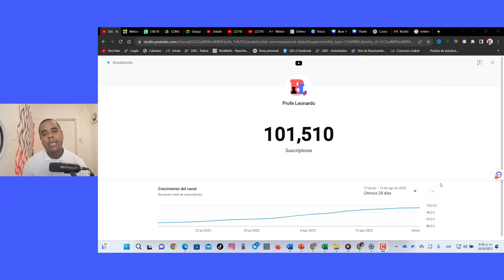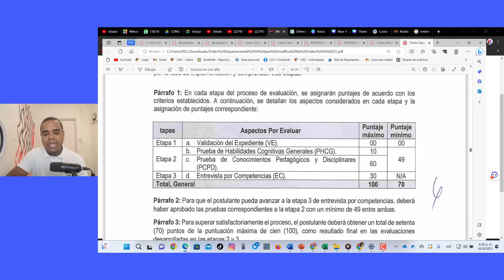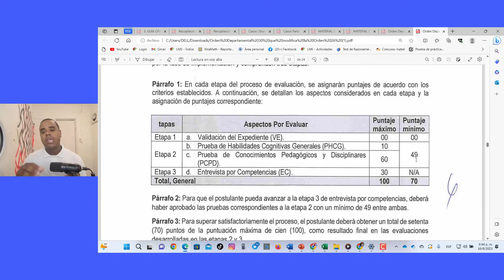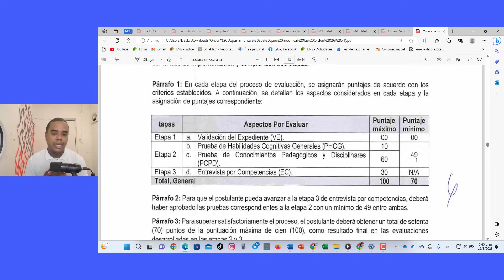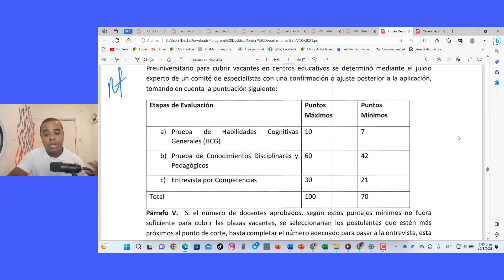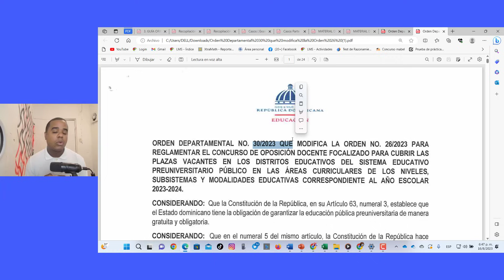LO QUE DICE LA ORDEN DEPARTAMENTAL SOBRE LOS POSTULANTES QUE QUEDAN POR DEBAJO DE 49 PUNTOS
Encontrarás los enlaces en la descripción de este video.